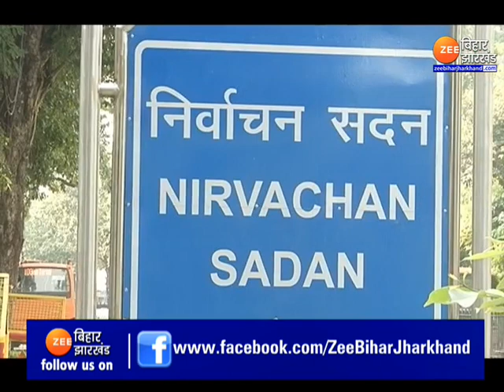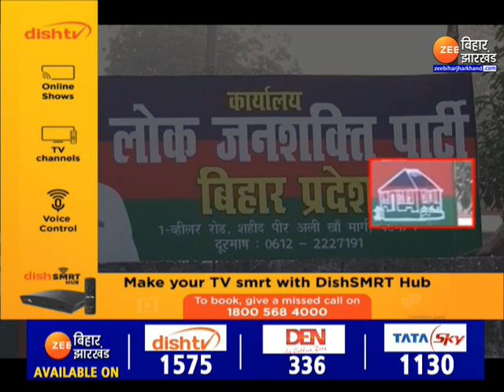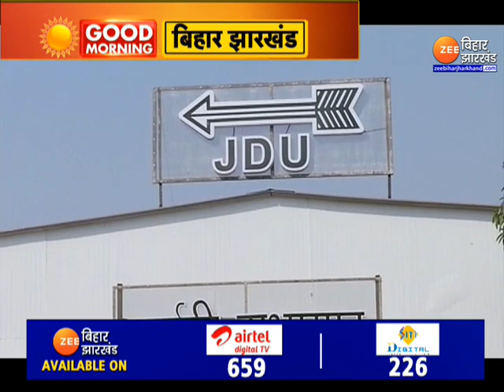Bihar : उपचुनाव से पहले Chirag Paswan को झटका, LJP का चुनाव चिन्ह बंगला हुआ सील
Bihar: Shock to Chirag Paswan before by-elections, LJP's election symbol bungalow sealed

Breaking News: बिहार में दो सीटों पर होने वाले उपचुनाव से पहले भारत निर्वाचन आयोग ने चिराग पासवान को बड़ा झटका दिया है. भारत निर्वाचन आयोग ने जमुई के सांसद चिराग पासवान और उनके चाचा पशुपति पारस के बीच विवाद के बीच लोकजनशक्ति पार्टी का चुनाव चिन्ह बंगला के फ्रीज कर दिया है.विवाद के अंतिम रूप से सुलझने तक दोनों गुटों को अलग-अलग चुनाव चिन्ह आवंटित किया जाएगा.